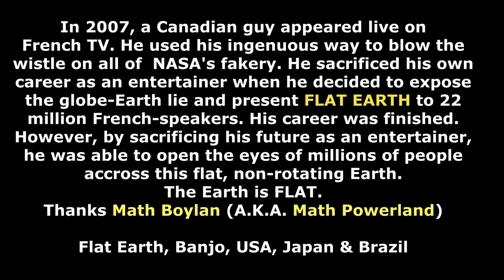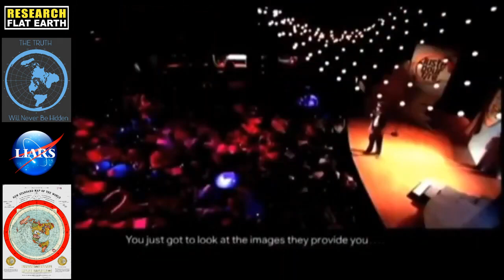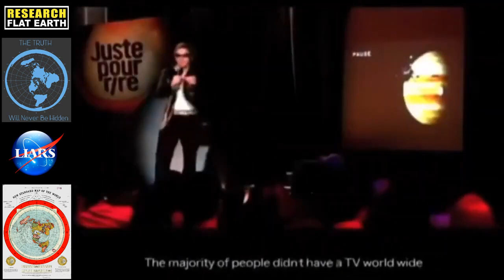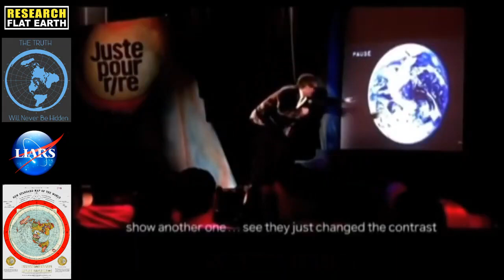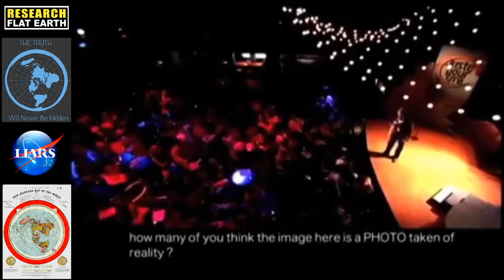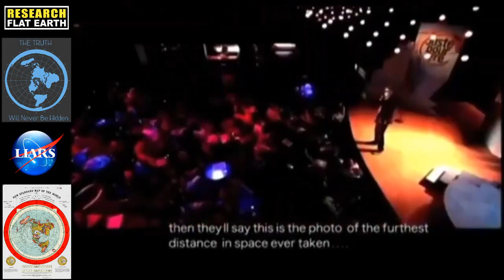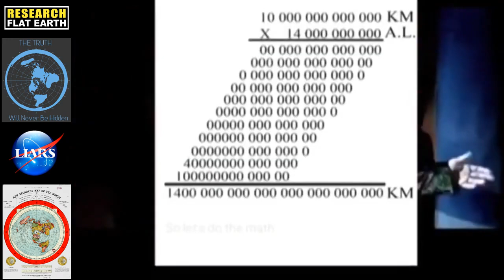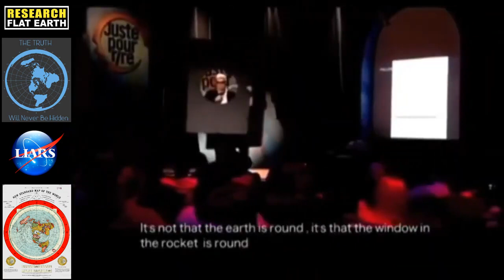In 2007 Matthew Boylan presented (( FLAT EARTH )) to 20 million French Speaking people.